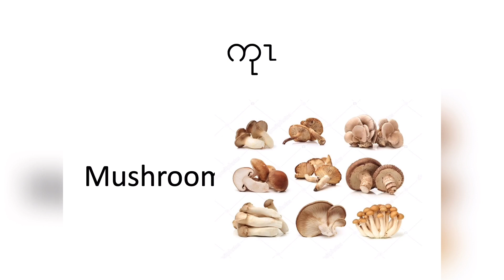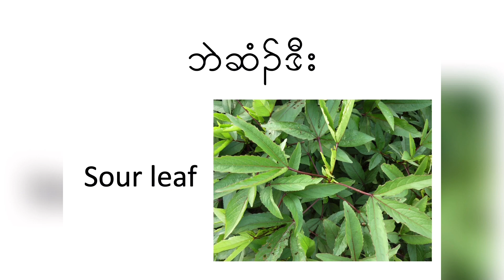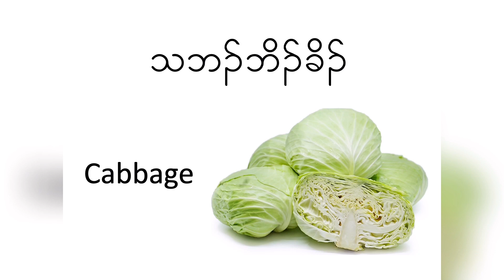Karen Language Lesson # 9 by OKYC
In this lesson, we will learn the names of vegetables :) This lesson is produced and edited by OKYC.